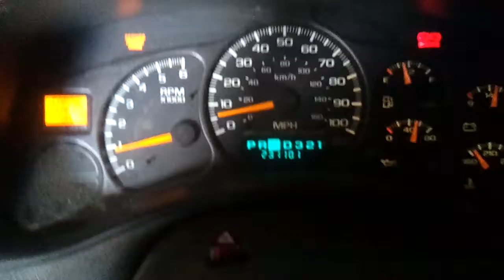Aftermath of a blown out rear end.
Chevy silverado has a blown out rear end. This is what it look like.